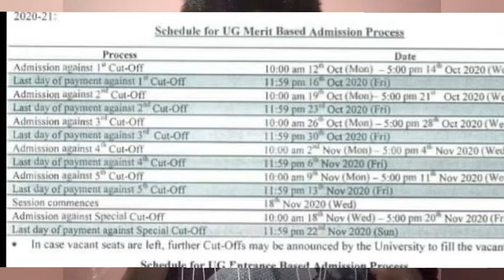Du Cutoffs date released finally | delhi university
hello guys.
welocome to my yt channel

today in this video I will share the first cutoff date with u all

du cutoff 2020
du updates
du updates hindi
delhi university
delhi university exam news
delhi university dance performance